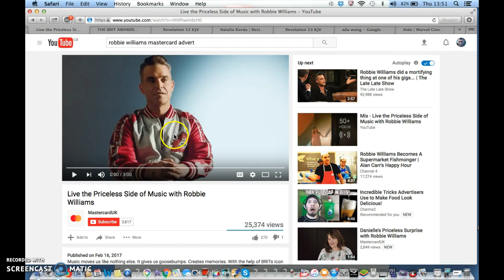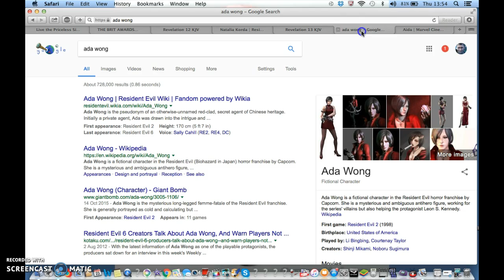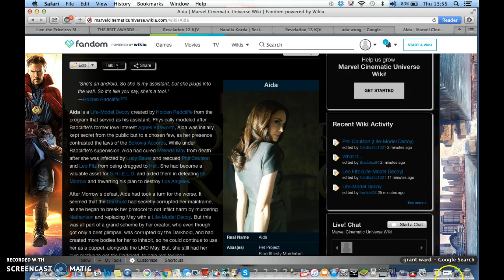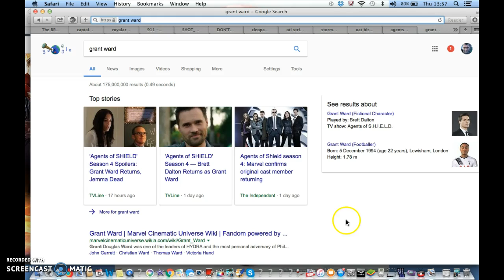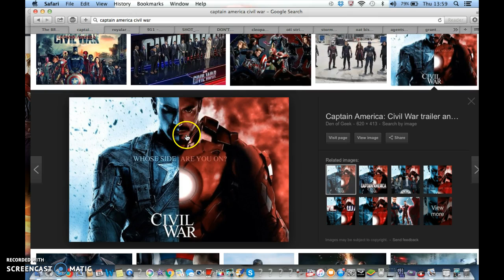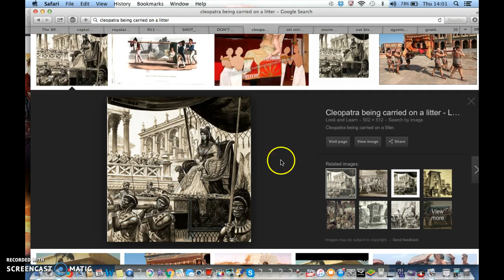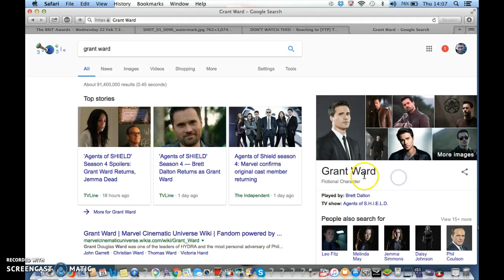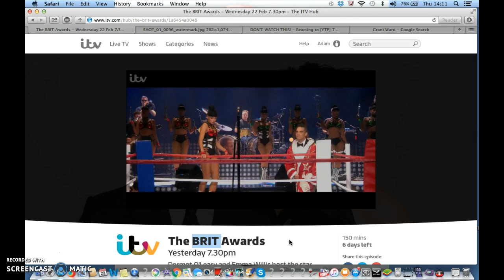ROBBIE WILLIAMS WEARING ILLUMINATI CLOTHING ILLUMINATI FREEMASON SYMBOLISM